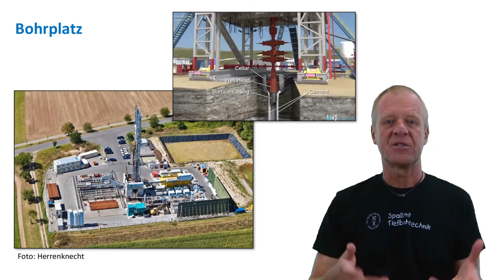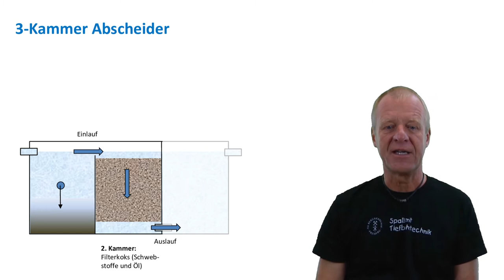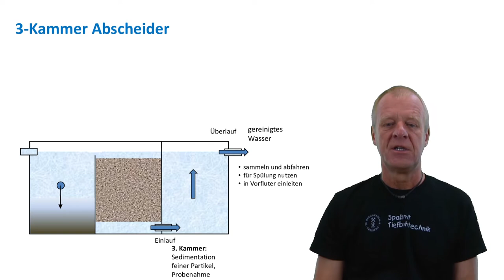Wie funktioniert ein 3-Kammer Abscheider?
Sprecher: Prof. Dr.-Ing. Matthias Reich
Kamera und Schnitt: Dipl.-Ing. Susann Klein
Experimente: Dr.-Ing. Silke Röntzsch